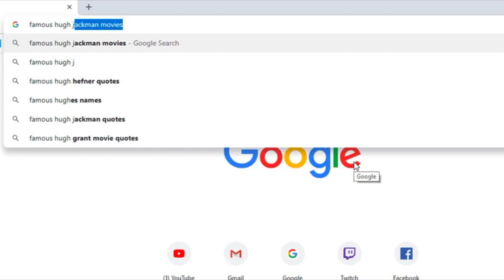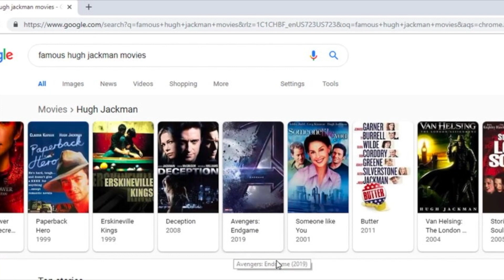Hugh Jackman WOLVERINE Is In Avengers Endgame TRUE OR FALSE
lots of people have been discussing this potential, google is showing up results for Hugh Jackman appearing in avengers endgame, so today I explore whether this is legit, true or false and the possibilities!

Mr H
TAUNTON
TA1 9NS